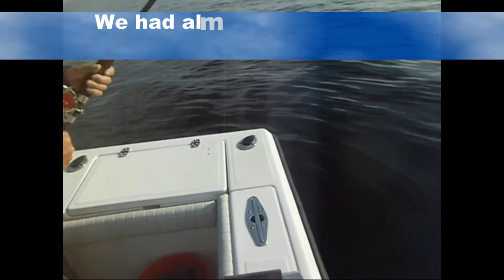Bass on Spoons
Catching Striped Bass on TGT Bunker Spoons - Uploaded at Noreast.com by vevfisher